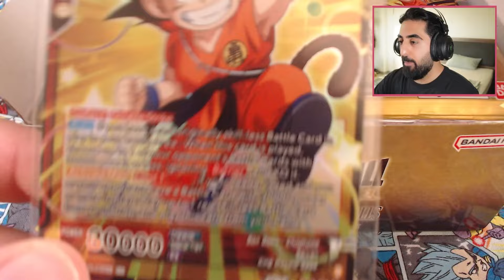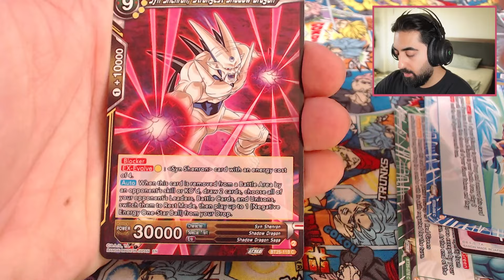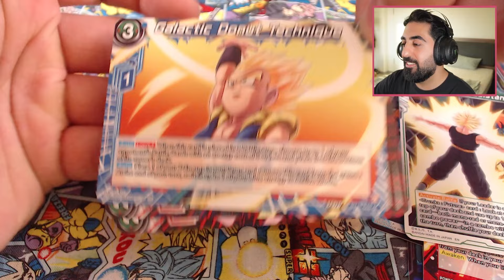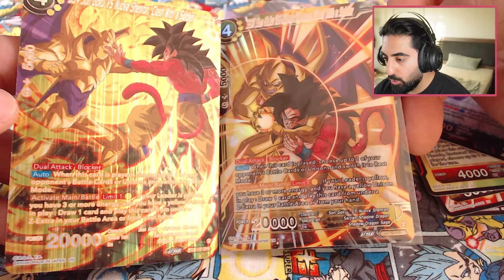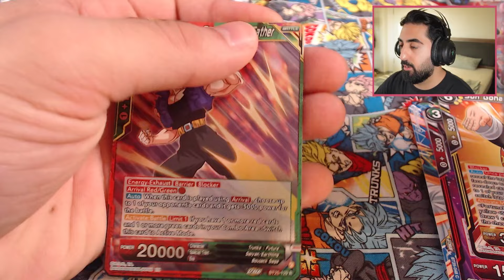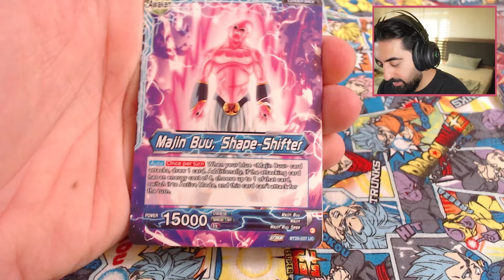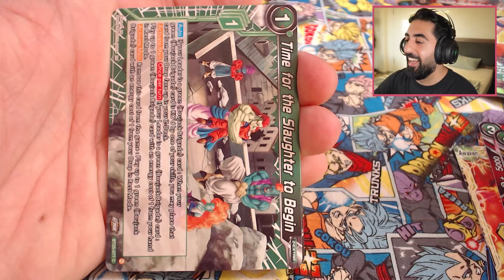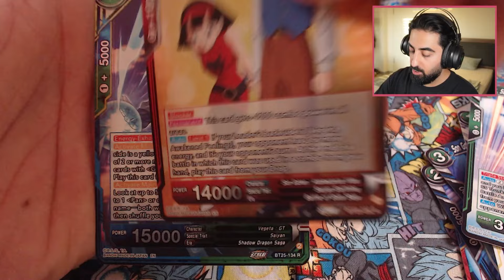Neue 7th Anniversary DRAGON BALL RARE gezogen! DBS Card Game Legend of the Dragon Balls Opening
🚨Spare 5% beim Einkauf mit dem Code "OZARU" bei Gate to the Games

Heute mit dem Dragon Ball Super Card Game 7th Anniversary Legend of the Dragon Balls Booster Box Opening